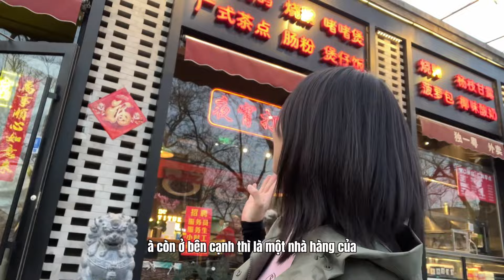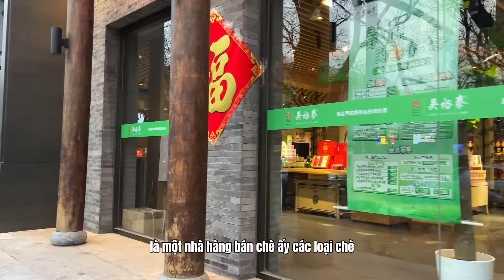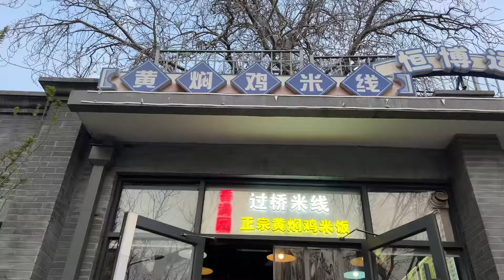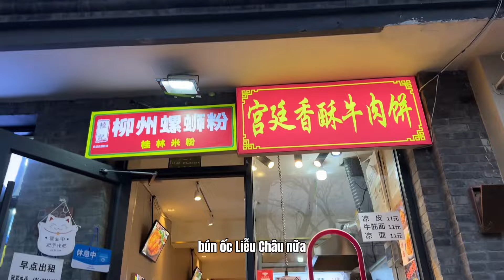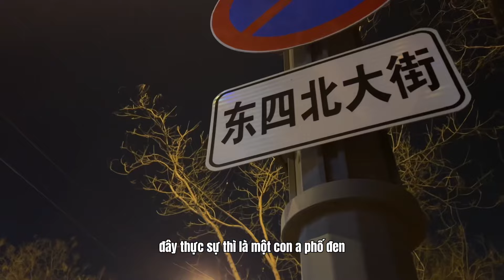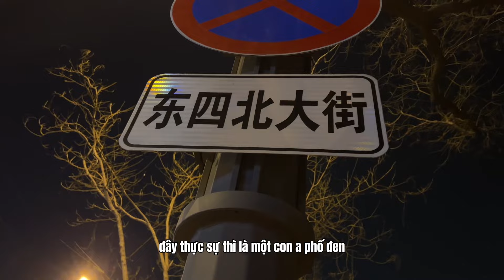Food tour ở phố cổ Bắc Kinh | Món ăn truyền thống Bắc Kinh có từ thời Càn Long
Một food tour ở phố cổ Bắc Kinh mất bao nhiêu tiền???🍭🥧🧁🍡🍢🍜🥘🫕🥫🌮🧆
Mọi người hãy đi theo Hạ Vy trong video này nhé.